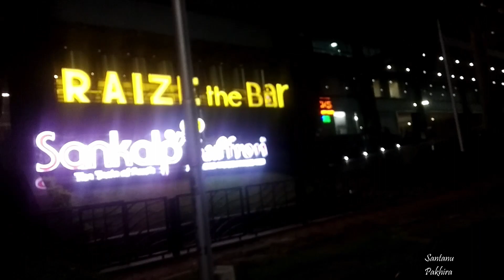Weekly vlog | godrej waterside lake | best place to handle work stress | Santanu Pakhira